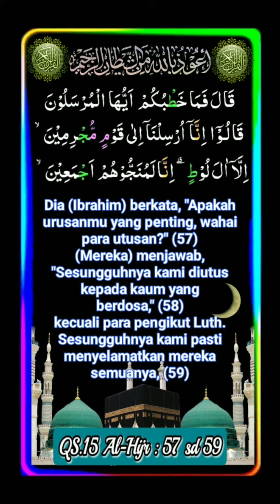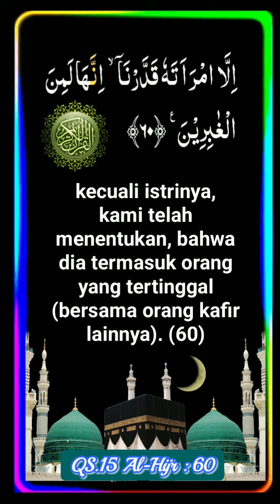015_057 sd 060_QS Al-Hijr _ Muhammad Saddiq Al Minshawi